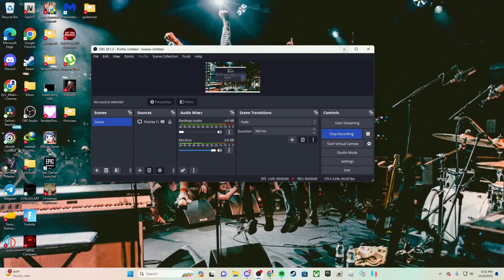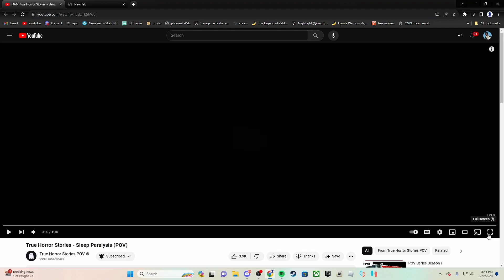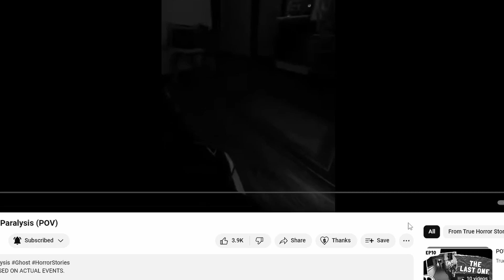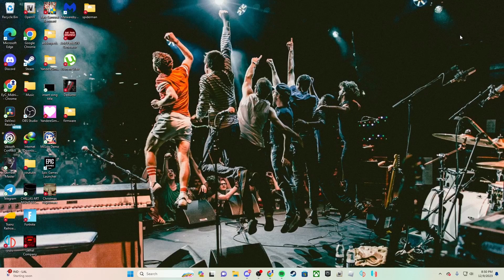WHAT IS THAT THING AND WHAT DOES IT WANT WITH ME [24mtc #10 true horror stories pov]